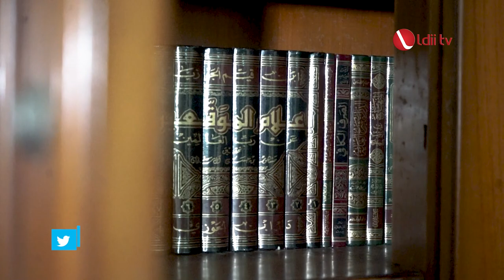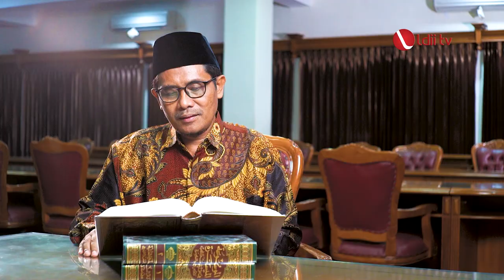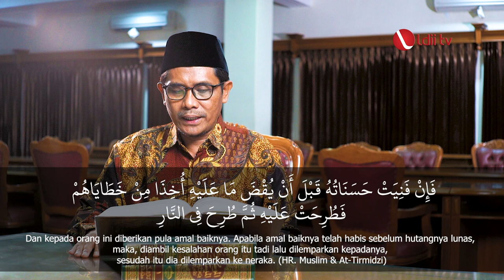Ust. M. Tauhid S.Pd. - Mufhlis, Orang yang Bangkrut di Akhirat